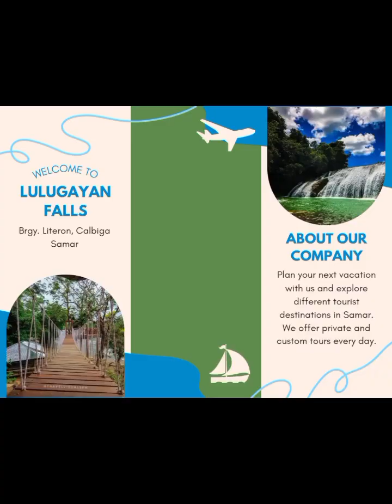Disclaimer: The photos and video clips are not mine. It belongs to the rightful owner.